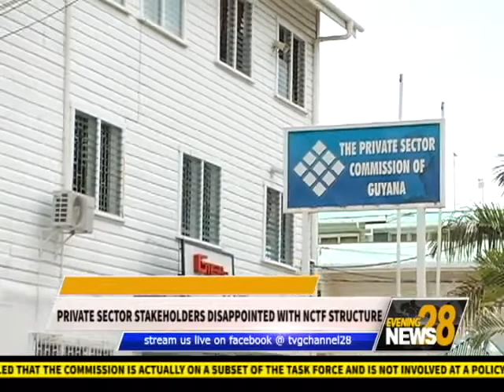PRIVATE SECTOR STAKEHOLDERS DISAPPOINTED WITH NCTF STRUCTURE